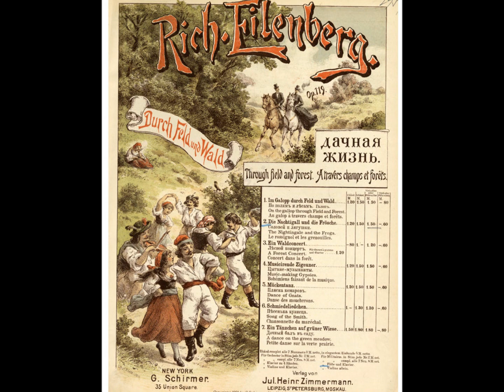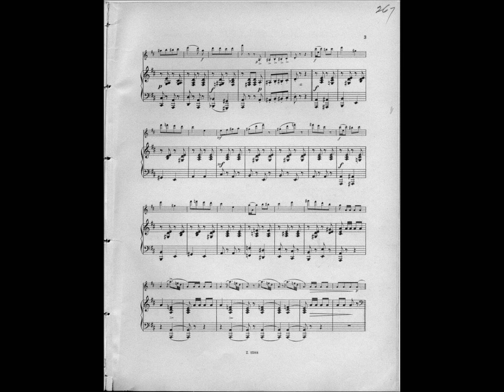Im Galopp durch Feld und Wald/Richard Eilenberg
Im Galopp durch Feld und Wald (Nr.1) aus der Suite für Orchester "Durch Feld und Wald" Opus 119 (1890) von Richard Eilenberg. Symphonisches Theaterstück, Konzertensemble der Solisten der Moskauer Staatsphilharmonie, Dirigent Alexander Orlow, Moskau 1938.